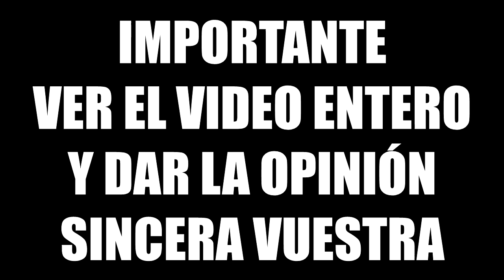¡¡ MUY IMPORTANTE !! - ¿QUE RUMBO TIENE EL CANAL? - BUHO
DIRECTOS: LUNES, MIERCOLES EN YOUTUBE Y VIERNES EN TWICH !